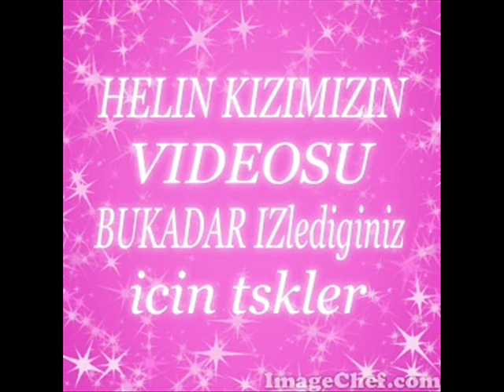HELIN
HAZIRLAYAN MUSTAFA BILEN